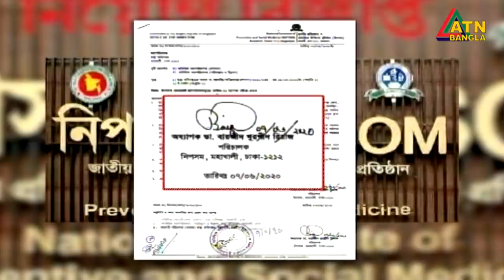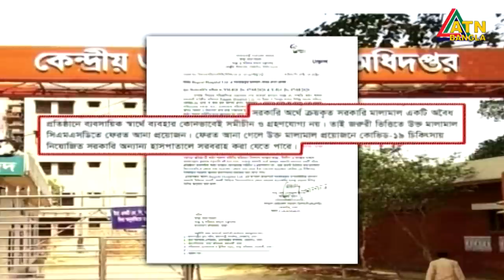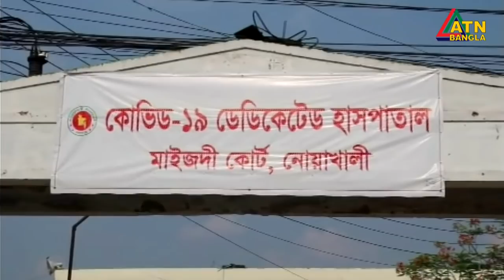এটিএন সকাল ১০ টার সংবাদ । 18.08.2020 | ATN Bangla 10 am News